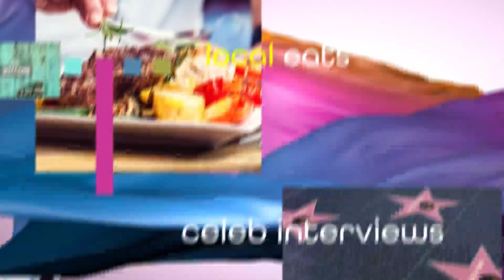Bridget Jones’s Diary announces a surprise sequel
Kicking things off tonight, Bridget Jones’s Diary is getting their fourth film. The movie is called ‘Bridget Jones: Mad About The Boy’ and it is based on the fourth book in the series written by Helen Fielding. It’s set to release in theaters and on Peacock next Valentine’s Day. Also tonight, Bill Murray is celebrating another National Basketball Championship with his son Luke. It turns out that Bill’s youngest child is the assistant coach for the UConn Huskies. Finally, Rihanna chatted with Mel Ottenberg about everything going on in her life. Rihanna also shared her son Rza’s first word and that she is trying for another kid. You can check out these stories and more by heading to our Instagram at @GoodDayStateline.